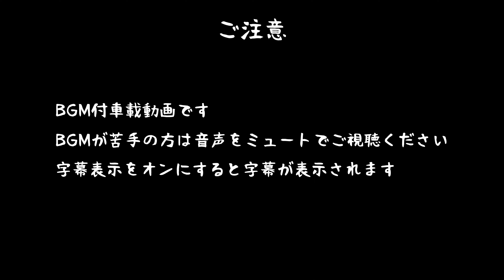北海道ドライブ | 2024年2月4日 函館ドライブ 湯川温泉-本町-美原-石川町 [4K60p] [車載動画]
函館市内をドライブしたときの4K60pの車載動画です。
コースは湯川温泉街、本町、五稜郭タワー付近、美原、
石川町までです。
撮影  2024年2月4日

2024年2月4日、11:15現在、晴れ、3℃
路面はほとんどの道路で乾燥状態です。

注意
音楽付車載動画のため、音量を控えめでの視聴をおすすめします。
再生速度は等速です。

00:00  ご注意
00:10  ハイライト
01:44  北海道函館市
02:02-12:25  湯川温泉街
    02:47  国道278号 漁火通
    03:38  函館市道
    05:21  函館市道 湯浜通
    05:52  函館市道
    06:57  国道278号 漁火通
    08:46  北海道道100号函館上磯線 (産業道路)
    09:27  函館市道 温泉通
    10:45  函館市道
    11:11-17:43  北海道道83号函館南茅部線 (電車通り)
    11:32-12:02  函館アリーナ
12:26-14:32  駒場町
    12:53  函館競馬場
14:33-15:17  柏木町
    15:16  函館市道 桜が丘通り | 交点
    15:32  函館市道 松見通り | 交点
15:18-16:15  松陰町
16:16-16:44  杉並町
16:45-18:19  本町
    17:43  北海道道571号五稜郭公園線 (行啓通)
18:20-20:37  五稜郭町
    18:23  北海道道571号五稜郭公園線 (公園線)
    18:46  函館市道 ときわ通
    19:23  函館市道 東山墓園通
20:38-21:28  中道1丁目
    20:55  函館市道
21:29-21:36  田家町
21:37-23:32  富岡町2丁目
    21:38  北海道道347号赤川函館線
    22:26  函館市道 本通富岡線 | 交点
    23:31  函館市道 本通中央線 | 交点
23:33-24:02  富岡町3丁目
24:03-25:52  美原1丁目
    24:35  北海道道100号函館上磯線 (産業道路)
25:53-26:35  昭和1丁目
26:36-27:44  昭和3丁目
27:45-29:08  石川町
    27:48  国道5号 函館新道
29:09-30:10  桔梗町
30:11-30:45  石川町